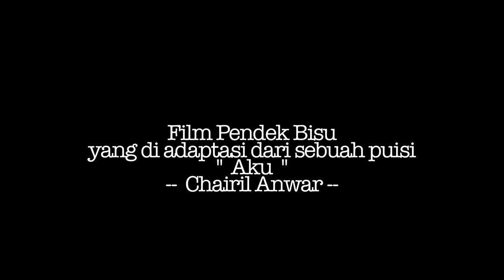Aku Si Penari Erotis dari Robby Firmansyah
Film bisu ini di interpretasikan dari sebuah puisi aku karya Chairil Anwar , semoga tepat dan sesuai dengan isi puisinya. Terimakasih